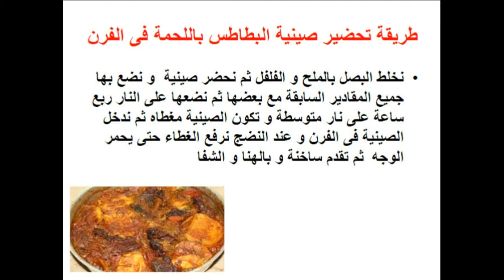طريقة عمل صينية البطاطس باللحمة فى الفرن خطوة بخطوة فى المنزل - وصفات - Mai Ismael Channel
تعرفى او تعرف على طريقة عمل صينية البطاطس باللحمة / صينية البطاطس باللحم / صينية بطاطس باللحمة / صينية بطاطس باللحم / صينية البطاطس باللحمة فى الفرن / صينية البطاطس باللحم فى الفرن خطوة بخطوة فى المنزل و لمزيد من الوصفات زورو صفحتنا على الفيس بوك

طريقة عمل بيتزا بالكفتة

طريقة عمل بيتزا بالدجاج

طريقة عمل بيتزا بالتونة

طريقة عمل بيتزا بالسجق

طريقة عمل بيتزا بالجمبرى

طريقة عمل بيتزا مشكل جبن

طريقة عمل بيتزا بالبسطرمة

طريقة عمل بيتزا السبانخ

طريقة عمل الثومية 2

طريقة عمل سلطة الخرشوف